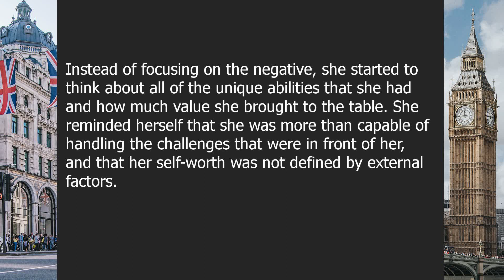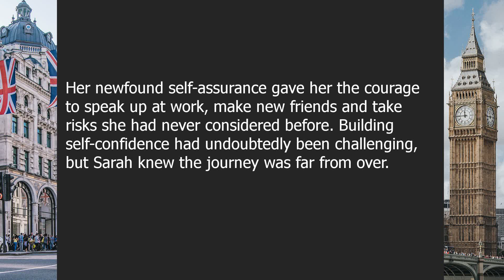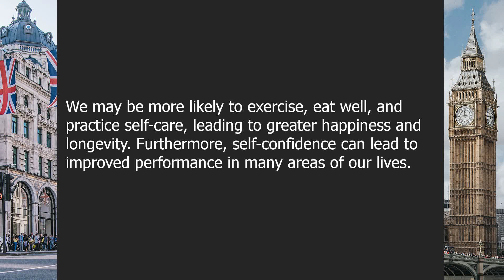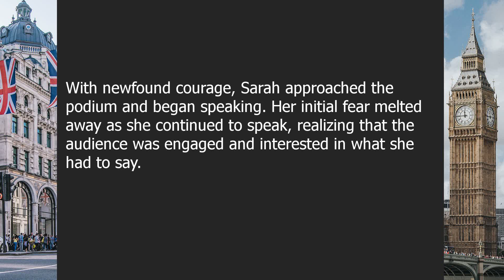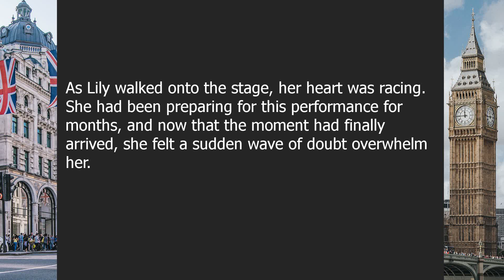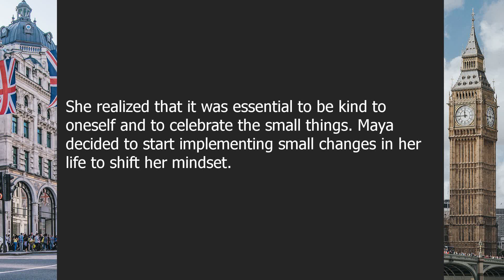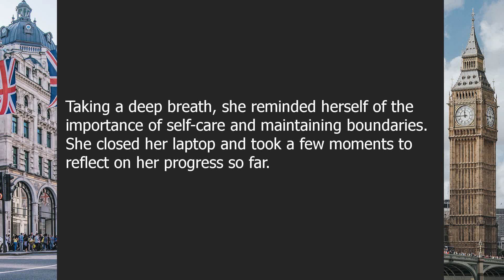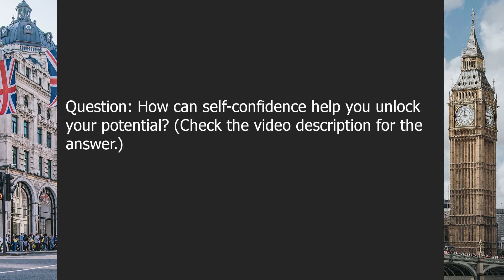English Listening Comprehension for Practicing | Self-confidence | B1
About this video:

Unleashing Your Inner Warrior: The Power of Self-Confidence

00:00-02:54 | Chapter 1: Understanding Self-Confidence
02:54-05:54 | Chapter 2: Building Self-Confidence
05:54-09:00 | Chapter 3: Overcoming Self-Doubt
09:00-12:08 | Chapter 4: The Impact of Self-Confidence
12:08-14:46 | Chapter 5: Embracing Your Inner Warrior
14:46-17:32 | Chapter 6: Self-Confidence and Fear
17:32-20:21 | Chapter 7: Self-Love and Self-Confidence
20:21-23:13 | Chapter 8: Self-Confidence and Success
23:13-26:38 | Chapter 9: The Pitfalls of Perfectionism
26:38-29:38 | Chapter 10: Self-Confidence and Communication
29:38-32:17 | Chapter 11: Maintaining Self-Confidence
32:17-35:03 | Chapter 12: Unlocking Your Potential

Question answers:

Question 1: What is self-confidence?
Answer: Self-confidence is the belief in oneself and one's abilities.

Question 2: What are some ways to build self-confidence?
Answer: Some ways to build self-confidence include setting goals, challenging yourself, practicing self-care, and learning new skills.

Question 3: How can you overcome self-doubt?
Answer: You can overcome self-doubt by reframing negative thoughts, practicing self-compassion, and seeking support from others.

Question 4: What is the impact of self-confidence?
Answer: Self-confidence can improve your relationships, career, and overall well-being.

Question 5: What does it mean to embrace your inner warrior?
Answer: Embracing your inner warrior means accessing your strength, resilience, and confidence to face any challenge.

Question 6: How can self-confidence help you overcome fear?
Answer: Self-confidence can help you overcome fear by giving you the courage to take action and face your fears.

Question 7: How does self-love relate to self-confidence?
Answer: Self-love is an important component of self-confidence, as it involves accepting and valuing yourself for who you are.

Question 8: How does self-confidence contribute to success?
Answer: Self-confidence can contribute to success by increasing motivation, improving performance, and promoting resilience.

Question 9: Why is perfectionism a pitfall when it comes to self-confidence?
Answer: Perfectionism can be a pitfall for self-confidence, as it creates unrealistic expectations and can lead to self-doubt and fear of failure.

Question 10: How does self-confidence impact communication?
Answer: Self-confidence can improve communication by promoting assertiveness, clear expression, and active listening.

Question 11: What are some ways to maintain self-confidence?
Answer: Some ways to maintain self-confidence include practicing self-care, setting boundaries, and reflecting on your accomplishments.

Question 12: How can self-confidence help you unlock your potential?
Answer: Self-confidence can help you unlock your potential by giving you the courage and motivation to pursue your goals and dreams.